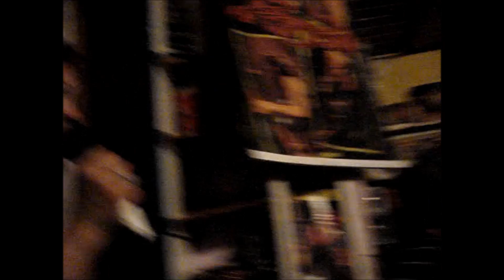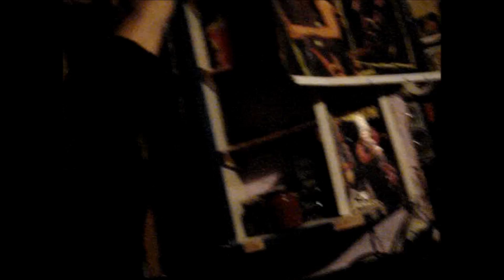Andromeda Rock Persiana Americana Cover Ensayo 2011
Andromeda Rock

Maria Elena - Voz
Adrian Marcos - Guitarra
Oscar Villarubia - Bateria
Jorge Paiva - Bajo

Paysandú Uruguay